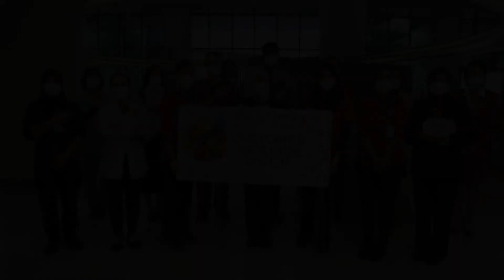The Power of Service Champions - ParkCity Medical Centre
Our staff at ParkCity Medical Centre are dedicated to serve and support all our patients’ healthcare needs. Your well-being is our utmost priority.
Check out the power of our service champions and the words of encouragement they have for our esteemed customers.